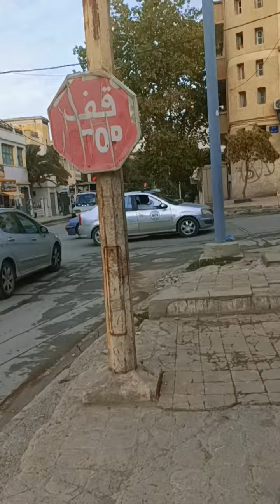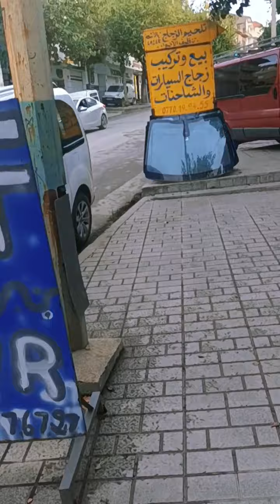Трудно быть блогером в Алжире.